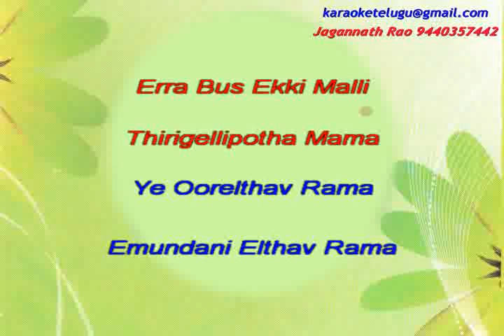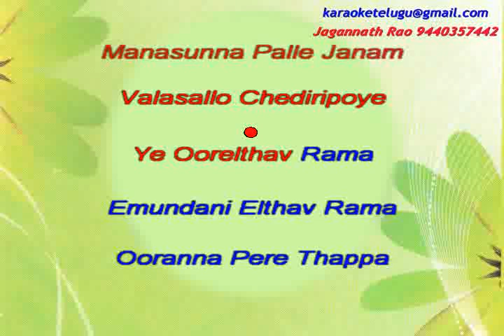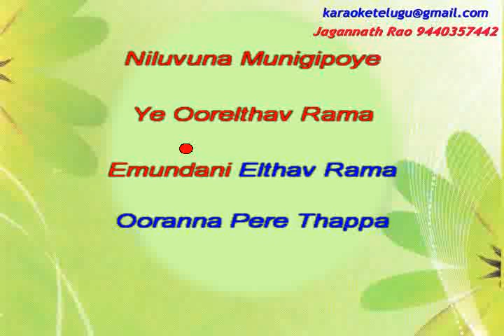Oorellipotha Mama Eng